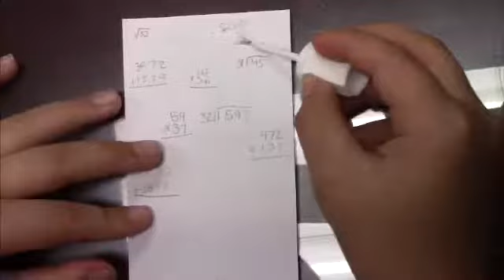3 8 2022